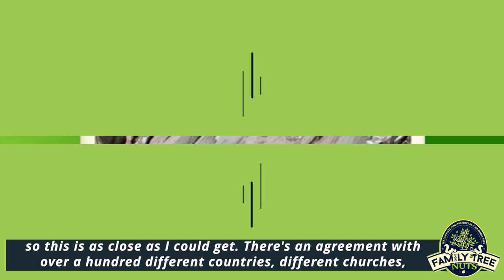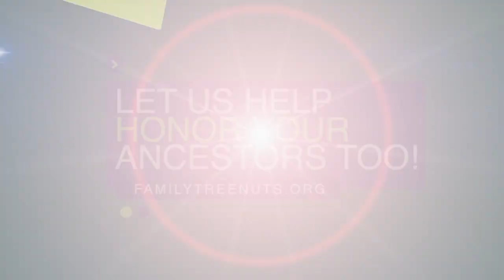GRANITE MOUNTAIN RECORDS VAULT, SALT LAKE CITY, UTAH! HISTORY, ANCESTRY, & GENEALOGY ALL AROUND US!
We visited the location of the incredible, genealogy records storage vault, in Salt Lake City, Utah. Hear the story of it's creation and the amazing facts of what is inside!